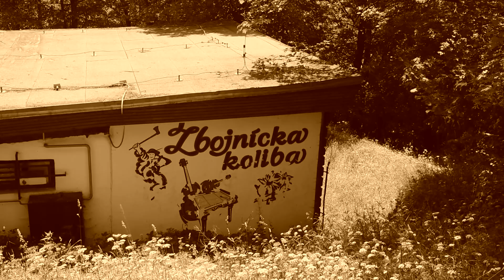Zbojnícka koliba Tatranská Lomnica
Zbojnícka koliba Tatranská Lomnica - zatvorená natrvalo